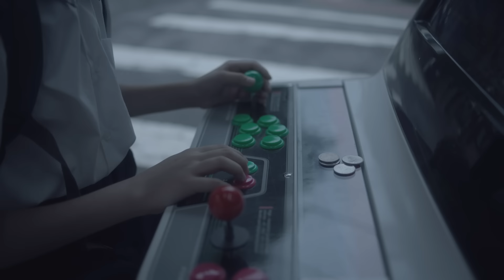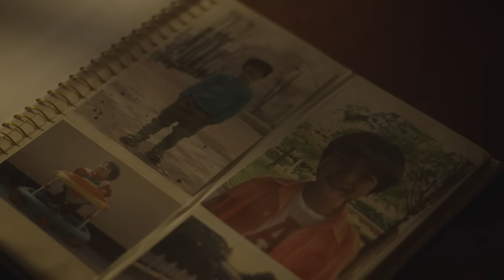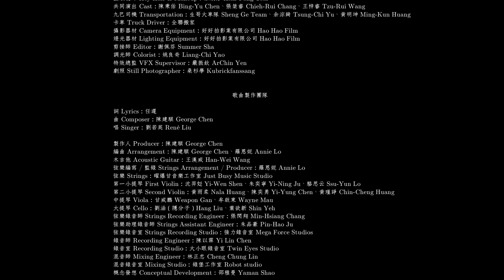劉若英 René Liu [ 夜晚的光明 The Silver Lining Of Midnight ] Official Music Video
收錄於《小花計畫2022 - Re：小花盛開的回音》 Echoes Of All The Flowers

作品《 夜晚的光明 》與《 有光的地方 II 》由音樂人劉若英、陳建騏與藝術家邵雅曼共同創作

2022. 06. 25 高雄金馬賓館當代美術館 盛大開展！

音樂上，陳建騏汲取邵雅曼對於生命猶如夢境的想法，講述夢不是一個連續的篇幅，可能是斷裂的。在空間裡如何運用一首歌曲是此次作曲的創作核心，一首歌裡的不同聲部，成為場域裡各自獨立的聲響，在空間裡觀眾可以自由決定要聽見什麼，譬如喜歡琴聲的人們可以在琴聲的領域多待一點，隨著靠近某個地方，如同光線一般，「明」與「暗」的比例即會產生變化，聲音的感覺隨之波動。這樣的流動不只是人的流動，還有一點點透過聲音、畫面、意識上的起伏。

創作上，邵雅曼聆聽陳建騏講述有關小時候在高雄故居燒水的經驗，著迷於對於火的感覺，火焰裡中間的地方是一個空洞的空間，跳躍著，因為相對不具象，所以看進去的時候，可能可以看見的即是個人的想像。繪畫與多媒體創作，以光的身分進入，故事從枕頭上幽微的月光進入夢境的入口，運用虛幻的意象，型塑不合邏輯的日月軌跡，模擬夢境裡故事交疊錯位的情節。整組裝置由一座暗室與一座明室所組成，一面是關於夢，一面關於夢醒。人生，如同唱一首歌，無論發生什麼事，輕快、悲傷、思念、想望，都是生命中的一個音符，記憶夢裡的悲歡離合，轉動生命的萬花筒，有歌，就歡唱。簡單的旋律，如同那個小孩子在高雄生活的感覺。

▍夜晚的光明 The Silver Lining Of Midnight

詞：任遲
曲：陳建騏
唱：劉若英

一束光線 怎會拒絕
停在某處不前進
作夢的孩子 她依然相信
枕頭上能 聽見月亮呼吸

為何沉睡就接近死去
為何深邃不需要喚醒
夜揭示了光明
它有它的意義
放心我 看得到你

一個一個 在心底
最隱密的抽屜
唯有仰望逝去
才能再一次見你

光灑下了倒影
沒有結局
也是序曲

這樣想你
也變得很有詩意

 ▍音樂製作

製作人 Producer：陳建騏 George Chen
編曲 Arrangement：陳建騏 George Chen、羅恩妮 Annie Lo
木吉他 Acoustic Guitar：王漢威 Han-Wei Wang

弦樂編寫/監錄 Strings Arrangement/Producer：羅恩妮 Annie Lo
弦樂 Strings：曜爆甘音樂工作室 Just Busy Music Studio
第一小提琴 First Violin：沈羿彣 Yi-Wen Shen、朱奕寧 Yi-Ning Ju、駱思云 Ssu-Yun Lo
第二小提琴 Second Violin：黃雨柔 Nala Huang、陳奕勇 Yi-Yung Chen、黃瑾諍 Chin-Cheng Huang
中提琴 Viola：甘威鵬 Weapon Gan、牟啟東 Wayne Mau
大提琴 Cello：劉涵（隱分子）Hang Liu、葉欲新 Shin Yeh

弦樂錄音師 Strings Recording Engineer：張閔翔 Min-Hsiang Chang
弦樂助理錄音師 Strings Assistant Engineer：朱品豪 Pin-Hao Ju
弦樂錄音室 Strings Recording Studio：強力錄音室 Mega Force Studios

錄音師 Recording Engineer：陳以霖 Yi Lin Chen
錄音室 Recording Studio：大小眼錄音室 Twin Eyes Studio
混音師 Mixing Engineer：林正忠 Cheng Chung Lin
混音錄音室 Mixing Studio：錄堡工作室 Robot studio

概念發想 Conceptual Development：邵雅曼 Yaman Shao

 ▍影像製作

Starring 演出：初孟軒 Meng-Hsuan Chu、白潤音 Run-Yin Bai

Director 導演：姚國禎 Kuo-Chen Yao
Story 故事：張寶慧 Bao-Huey Chang

Director of Photography 攝影指導：潘星佑 Hsin-You Pan
First Assistant Camera 攝影大助：王士偉 Sway Wanze
Second Assistant Camera 攝影二助：童冠毓 Guan-Yu Tung、傅㨗 Jay Fu

Producer 製片：莊惟凱 Wei-Kai Chuang
Line Producer 執行製片：黃玟翔 Wen-Hsiang Huang
Location Manager 場地經理：李家銘 Chia-Ming Lee
Production Assistant 場務：趙天愷 Tian-Kai Chao、何松烜 Sung-Shiuan He

Art Director 美術指導：柯治旻 Chih-Min Ke
Set Decorator 美術執行：趙春茂 Chun-Mau Chao
Gaffer 燈光師：余志祈 Chih-Chi Yu
Best Boy Electric 燈光大助：陳達鋒 Da-Feng Chen
Electrician 燈光助理：林宸緯 Chen-Wei Lin
Costume Designer 造型師：鄒紫安 Tsu-An Tsou
Key Hair & Makeup 主妝髮師：蔡欣芳 Hsin-Fang Tsai

Cast 共同演出：陳秉佑 Bing-Yu Chen、張桀睿 Chieh-Rui Chang、王梓睿 Tzu-Rui Wang

Transportation 九巴司機：生哥大車隊 Sheng Ge Team、余淙錡 Tsung-Chi Yu、黃明坤 Ming-Kun Huang
Truck Driver 卡車：全聯搬家
Camera Equipment 攝影器材：好好拍影業有限公司 Hao Hao Film
Lighting Equipment 燈光器材：好好拍影業有限公司 Hao Hao Film

Editor 剪接師：謝佩芬 Summer Sha
Colorist 調光師：姚良奇 Liang-Chi Yao
VFX Supervisor 特效總監：嚴振欽 ArChin Yen
Still Photographer 劇照：桑杉學 Kubrickfanssang

▍藝術團隊

劉若英 + 陳建騏 X 邵雅曼 -《 有光的地方 II 》
René Liu + George Chen X Yaman Shao - The Place Where There Is No Darkness II
藝術裝置創作團隊 Artworks installation Team
藝術創作與裝置 Artworks & Installation：邵雅曼 Yaman Shao

專案統籌 Project Management：永添藝術ALIEN Art
燈效協力 Lighting Assistance：林大為 Tawei Lin
數位編程 Digital Editing：陳普 Pu Chen
多媒體技術 Media Technician：許莫 Xu Mole

▍小花計畫展

計畫策展人｜方序中
計畫執行總監｜陳勇志
音樂執行總監｜五月天瑪莎
現地藝術概念｜邵雅曼

計畫發起｜相信音樂國際股份有限公司、相遇音樂有限公司、金馬賓館當代美術館 ALIEN ART CENTRE、BIOS、究方社
指導單位｜高雄市政府、經濟部工業局
協力單位｜永添藝術ALIEN Art、御盟集團 YUIMOM Group、高雄市政府經濟發展局、財團法人資訊工業策進會、全家便利商店股份有限公司、台灣鐵三角股份有限公司 Audio-Technica Taiwan、光時代科技股份有限公司、台北當代藝術館
指定投影機｜Epson

計畫執行專案｜相信音樂國際股份有限公司、相遇音樂有限公司、陳安娜、鄭筑宇
視覺統籌｜方序中
視覺設計｜郭姵岑